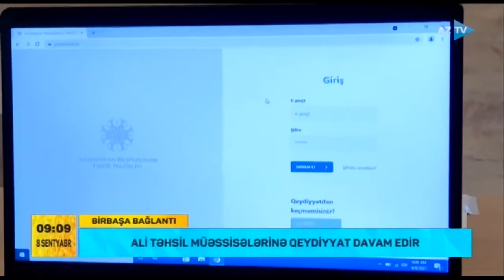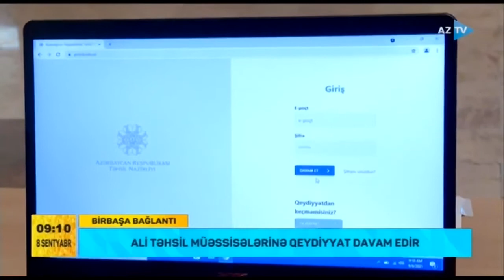Ali təhsil müəssisələrinə qeydiyyatla bağlı alternativ mərkəzlər yaradılıb